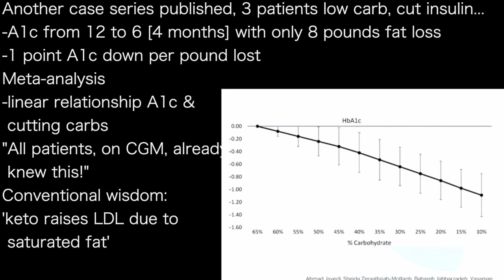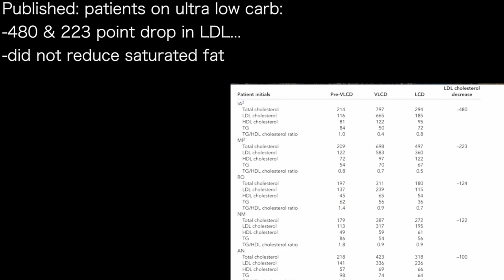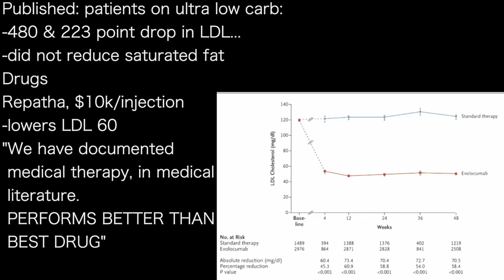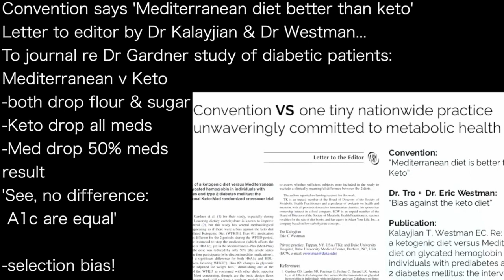TRO KALAYJIAN b | Case series: LOW CARB outperforms $10k LDL drug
presents episode 1093 | Dr Tro Kalayjian w/ Dr Eric Westman
Low Carb Denver podcast

Another case series published, 3 patients low carb, cut insulin...
-A1c from 12 to 6 [4 months] with only 8 pounds fat loss
-1 point A1c down per pound lost
Meta-analysis
-linear relationship A1c &
 cutting carbs
"All patients, on CGM, already
 knew this!"
Conventional wisdom:
'keto raises LDL due to
 saturated fat'

Published: patients on ultra low carb:
-480 & 223 point drop in LDL...
-did not reduce saturated fat
Drugs
-high cost per year LDL-lowering drug
-lowers LDL 60
"We have documented
 medical therapy, in medical
 literature.
 PERFORMS BETTER THAN
 BEST DRUG"

Convention says 'Mediterranean diet better than keto'
Letter to editor by Dr Kalayjian & Dr Westman...
To journal re Dr Gardner study of diabetic patients:
Mediterranean v Keto
-both drop flour & sugar
-Keto drop all meds
-Med drop 50% meds
result
'See, no difference:
 A1c are equal'

-selection bias